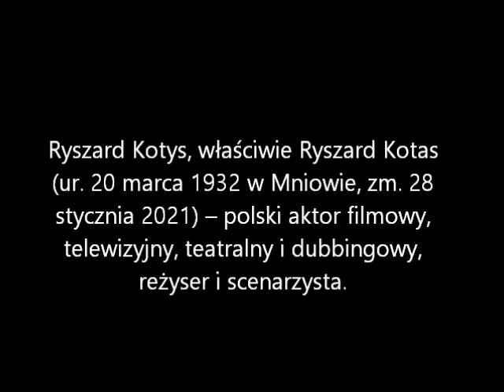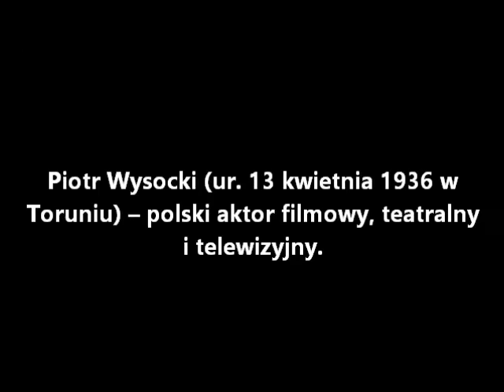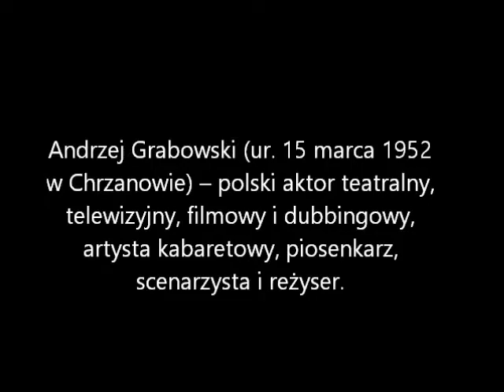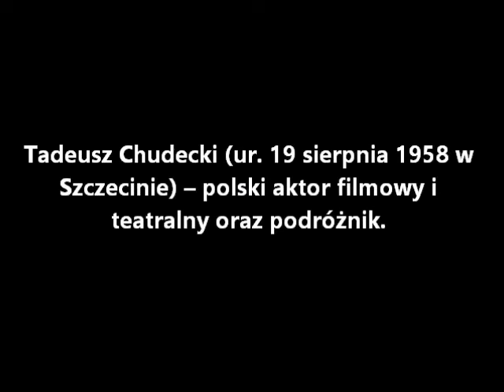Ania przedstawia aktorów polskiego kina część 13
Kolejna odsłona naszych wspaniałych aktorów! Zapraszam do komentowania! Pozdrawiam!